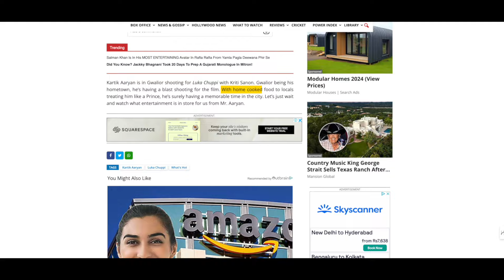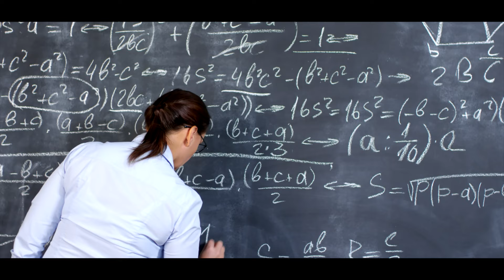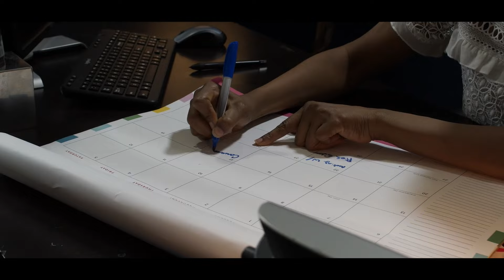Kartik Aryan Pure Veg & Natural Transformation for Chandu Champion is AMAZING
In this video, we talk about  Kartik Aryan's awe-inspiring body transformation for his latest movie, "Chandu Champion." Discover the intense workouts, strict diet plans, and unwavering dedication that helped Kartik achieve his remarkable physique for this highly anticipated film.

In this video, we cover:

A detailed look at Kartik Aryan's training regimen
The nutritional strategies that fueled his transformation
Exclusive behind-the-scenes footage from the set of "Chandu Champion"
Insights from Kartik himself on the challenges and triumphs of his fitness journey